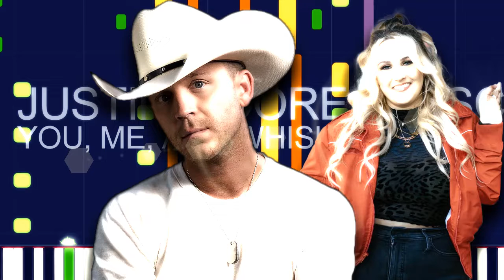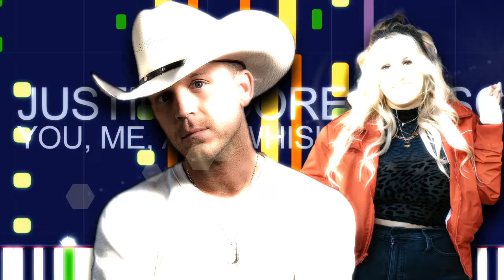Justin Moore ft. Priscilla Block - YOU, ME, AND WHISKEY (PRO MIDI FILE REMAKE) - "in the style of"